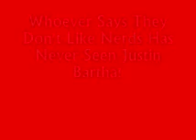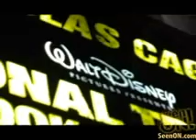Justin Bartha At His Best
This is a video about Justin Bartha at His Best.